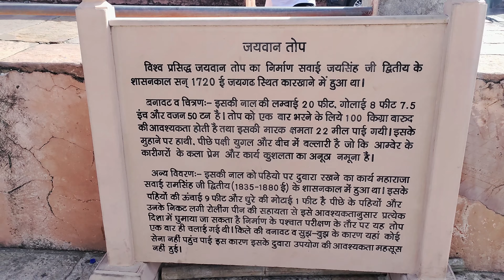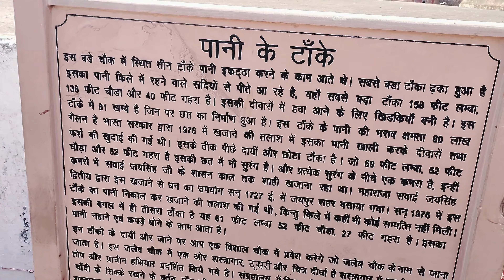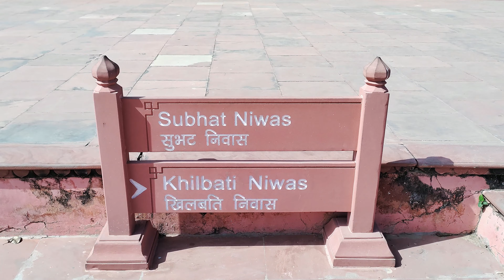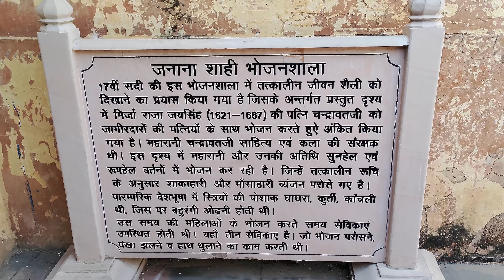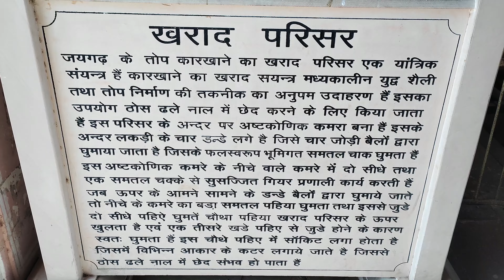विदेशी पर्यटकों पर बंदर का हमला | Jaigarh Fort, Jaipur | Suman & Anand Choudhary | Anandraj 24 Vlog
Jaigarh Fort in Jaipur - Rajasthan | जयगढ़ - दुनिया की सबसे बड़ी जयबाण तोप और अरबो के ख़ज़ाने वाला किला

About ABC Digital Services :-
We at ABC Digital, We Empower Your Brand to Achieve More on All Digital Platforms, support our customers in rising their ambitious business, generate more web traffic, connect with valuable customers and grow their company at new heights.